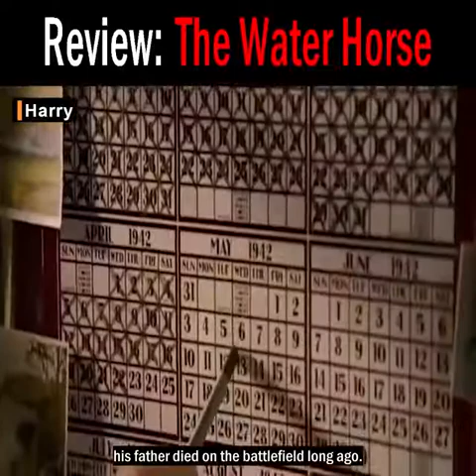the water house